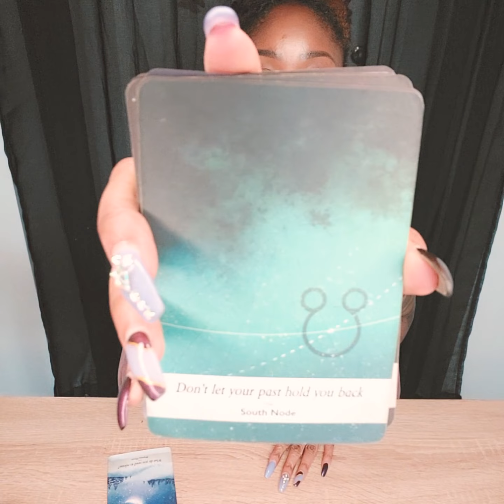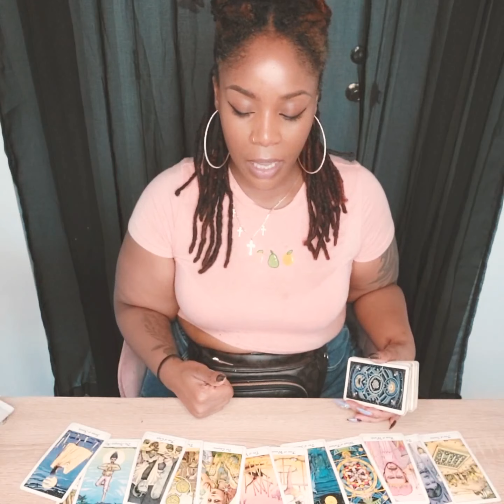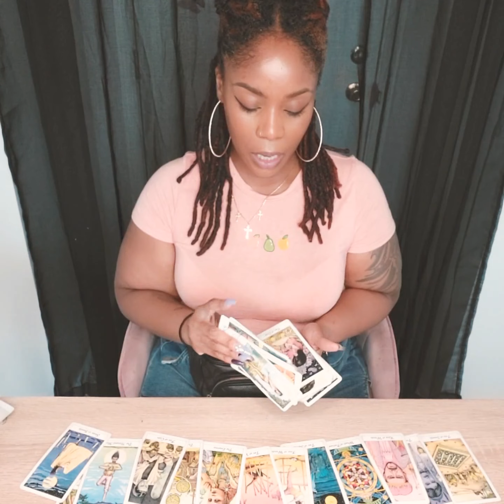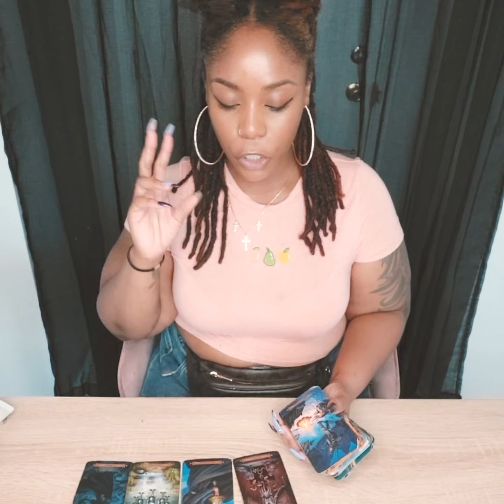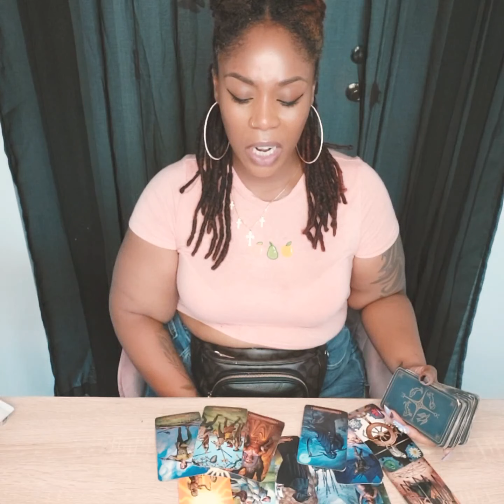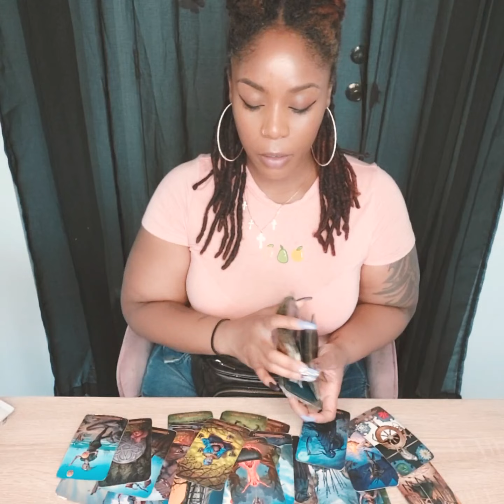Gemini ♊️ .. I would not trust this person if I were you... July 2022 🔮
Hey Tribe💜 Thank you for being here 🌟

If you gain clarity or confirmation through the messages here

✨ Live and Recorded Readings available ✨

$30 - 2 Questions, detailed response.

$40 - 20 minute Mini Reading, Your topic of choice.

$50-  30 minute session- General/Messages from Spirit.

$80 - 60 minute - Multiple topics of choice.